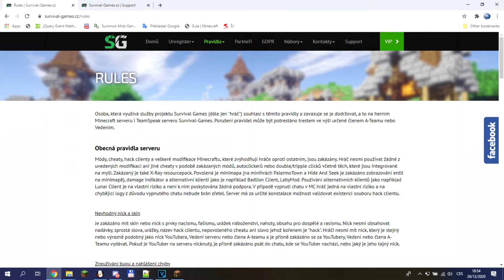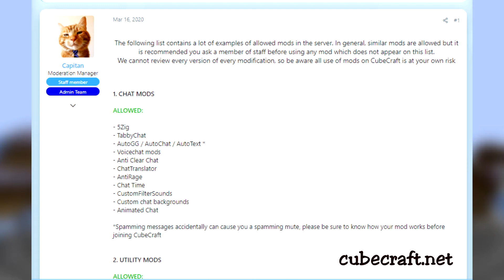Zcela objektivní recenze serveru Survival games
Pokud chceš vědět o čem je video, tak se na něj koukni nebo si aspoň přečti název.